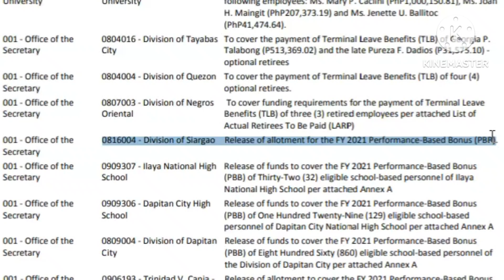DEPED PBB 2021 SARO RELEASED SA 2 NEW SDO AUGUST 10, 2023